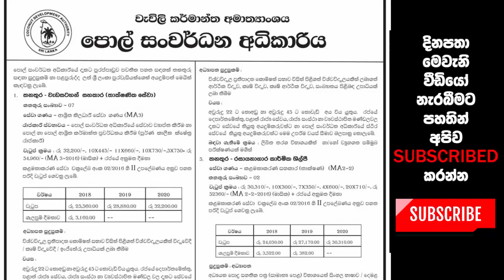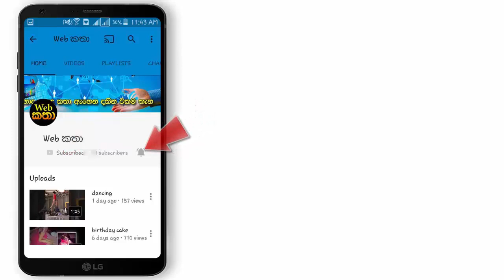වැවිලි කර්මාන්ත අමාත්‍යංශයේ තනතුරු රැසක්